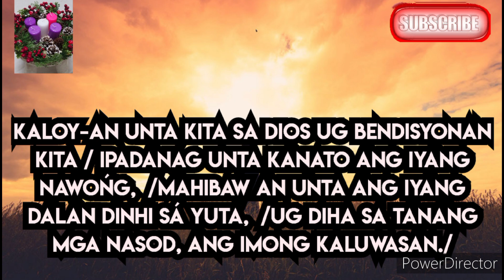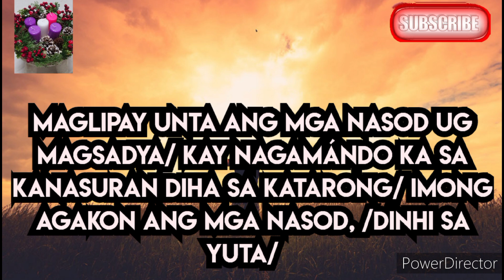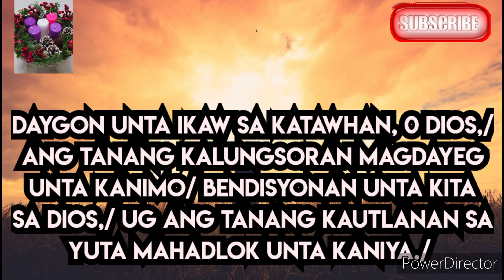Misa De Gallo-Day 1/Salmo 67:December 16, 2023-Ceb/O Dios Magdayeg unta kanimo ang tanang mga nasod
Cebuano Version  of Responsorial Psalm for Decembee 16, 2023, First day of Dawn Mass(Misa de gallo)

Chords:

Chorus:
A-D-A-E

Verse:
A-D;
A-E;
F#m-C#m;
D-E